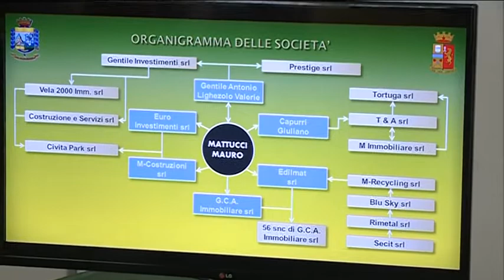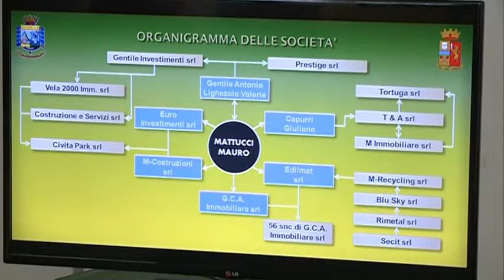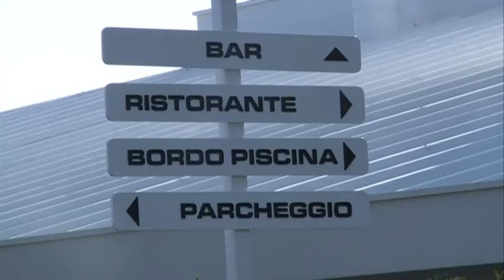Operazione Viribus Unitis 21 denunce per bancarotta fraudolenta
Guardia di finanza e polizia di Chieti hanno portato a termine un'operazione che si è conclusa con 21 persone denunciate di cui 8 arrestate con l accusa di bancarotta fraudolenta. A capo dell'organizzazione un imprenditore pescarese noto alle forze dell'ordine: Mauro Mattucci. Un evasione di 6 milioni di euro e fatture falsificate per 13 milioni. L attivita' criminale puntatava ad ottenere società con difficoltà di liquidità, ricorrendo in alcuni casi, anche alla violenza fisica.